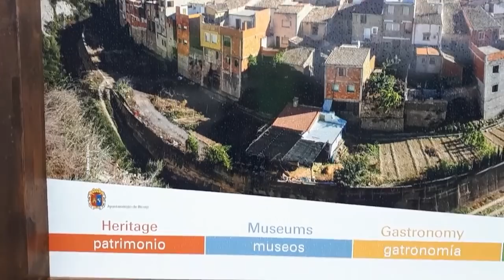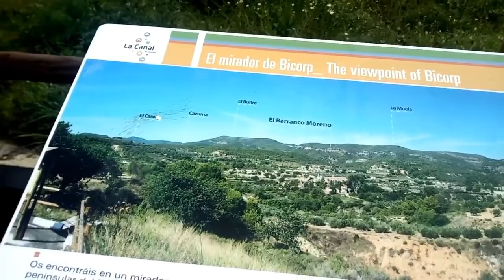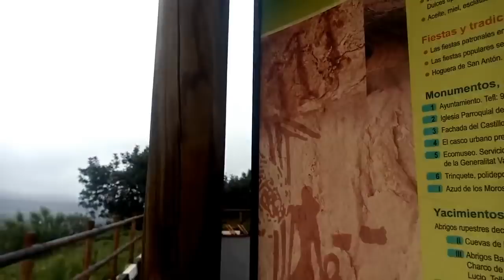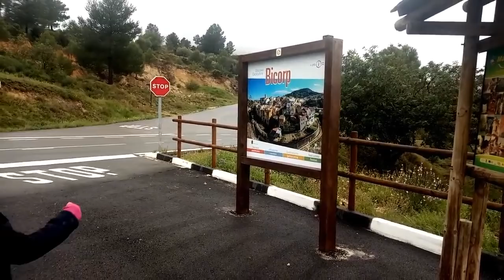Wsiadać i jedziemy odc. 91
Mam nadzieję że tym filmikiem troszkę poczujecie nasz klimat oraz może w przyszłości dołączycie do nas na dłużej lub chwilę i wyruszycie z nami w podróż.